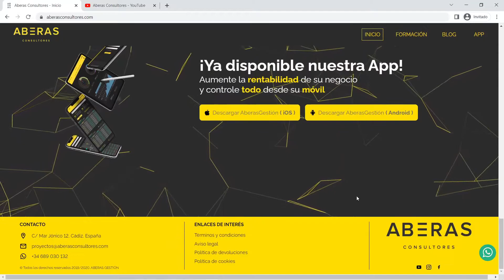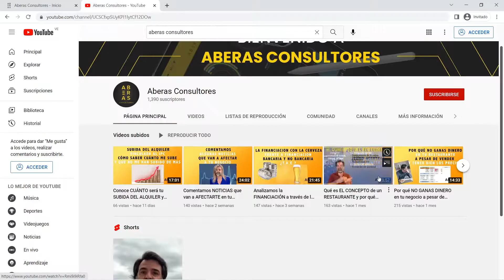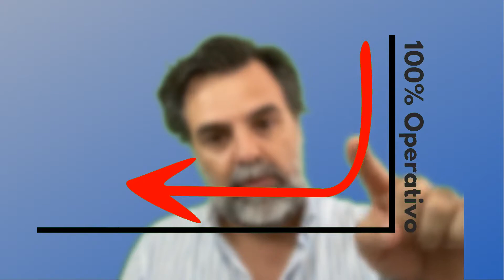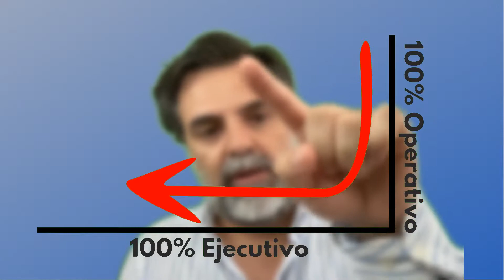Restaurante Exitoso | Waiterio - Podcast Ep 2 - Diego de Tomás Aberasturi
Este es el segundo capítulo del Podcast de Restaurante Exitoso de Waiterio. En esta ocasión, tendré una conversación con Diego de Tomás Aberasturi, un experimentado consultor de restaurantes que ofrece sus servicios a compañías de todo tipo, no sólo restaurantes, a nivel internacional. Con base en España, ha logrado causar grandes impactos en distintos tipos de negocios, optimizando su facturación y mejorando la gestión con mucha atención al detalle.

¿Crees que vale la pena abrir un restaurante en España? ¡Deja un comentario con tu respuesta!